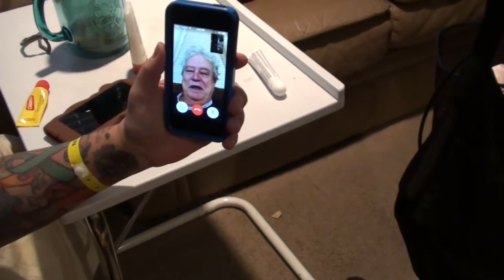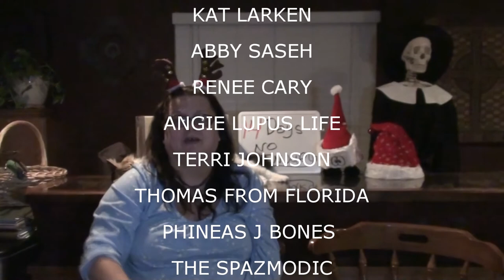FRED'S BAD HAIR DAY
Val talks to Dad and Kevin finishes the laundry,